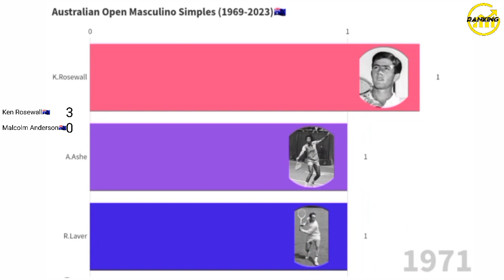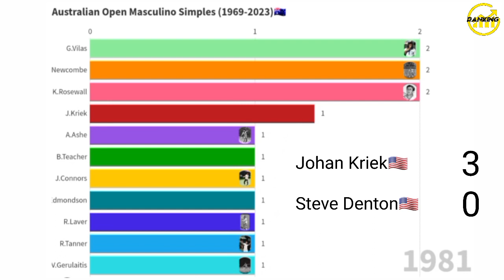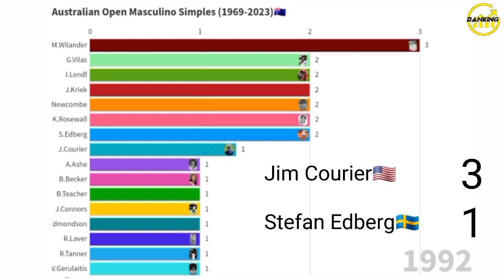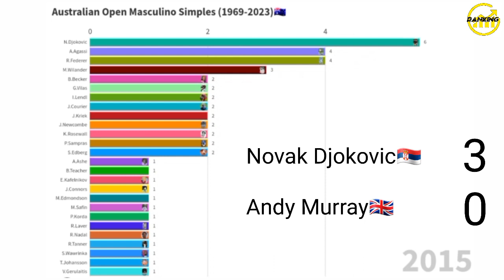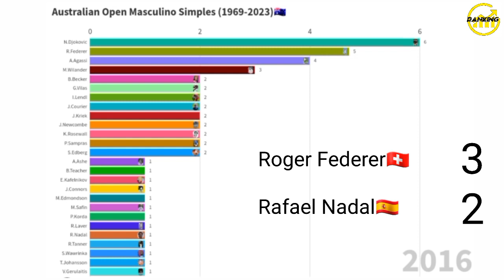Os Tenistas Campeões do Australian Open Masculino Simples (1969-2023) 🏆🎾🇦🇺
Ranking Atualizado do campeão do Australian Open Masculino Simples 2023.

Tenistas Citados no Vídeo

Stefanos Tsitsipas🇬🇷
Daniil Medvedev🇷🇺
Dominic Thiem🇦🇹
Marin Čilić🇭🇷
Stan Wawrinka🇨🇭
Andy Murray🇬🇧
Rafael Nadal🇪🇸
Novak Djokovic🇷🇸
Jo-Wilfried Tsonga🇫🇷
Fernando González🇨🇱
Marcos Baghdatis🇨🇾
Lleyton Hewitt🇦🇺
Roger Federer🇨🇭
Rainer Schüttler🇩🇪
Thomas Johansson🇸🇪
Marat Safin🇷🇺
Arnaud Clément🇫🇷
Yevgeny Kafelnikov 🇷🇺
Thomas Enqvist🇸🇪
Petr Korda🇨🇿
Marcelo Ríos🇨🇱
Carlos Moyá🇪🇸
Michael Chang🇺🇸
Andre Agassi🇺🇸
Pete Sampras🇺🇸
Todd Martin 🇺🇸
Jim Courier🇺🇸
Boris Becker🇩🇪
Miloslav Mecir🇨🇿
Pat Cash🇦🇺
Stefan Edberg🇸🇪
evin Curren 🇺🇸
Mats Wilander🇸🇪
Ivan Lendl🇨🇿
Johan Kriek🇺🇸
Steve Denton 🇺🇸
Brian Teacher🇺🇸
Kim Warwick🇦🇺
John Sadri🇺🇸
John Marks🇦🇺
Vitas Gerulaitis🇺🇸
John Lloyd🇬🇧
Roscoe Tanner🇺🇸
Guillermo Vilas🇦🇷
Mark Edmondson🇦🇺
Jimmy Connors🇺🇸
Phil Dent🇦🇺
John Newcombe🇦🇺
Onny Parun🇳🇿
Malcolm Anderson🇦🇺
Ken Rosewall🇦🇺
Arthur Ashe🇺🇸
Dick Crealy🇦🇺
Rod Laver🇦🇺
Andrés Gimeno🇪🇸